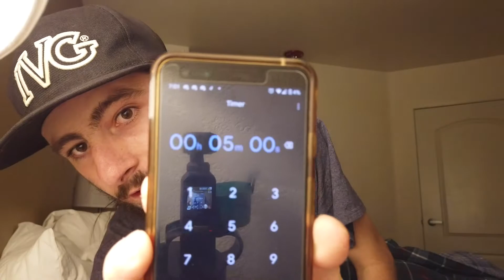25oz hurricane beer chug!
FatalGrips™

google +
TheGamingKingz497